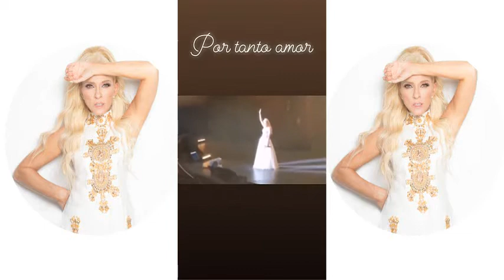YURI ||| IG STORIES.-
INSTAGRAM HISTORIAS DE @OFICIALYURI